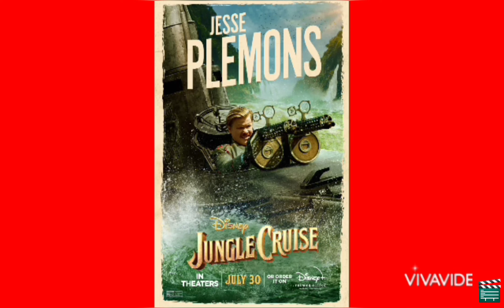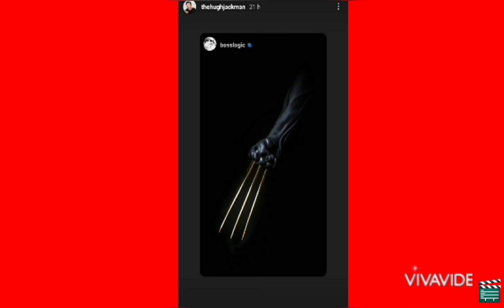Scarlett Johansson embarazada 🤰/ Nuevo proyecto de Zack Snyder/ Stand de los Besos 3 😘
Esta semana tuvimos grandes noticias. Dime en los comentarios cuál noticia te sorprendió más porque enserio lo que se viene está genial.

🎬 Me puedes seguir en Twitter e Instagram como ANDY JONNY